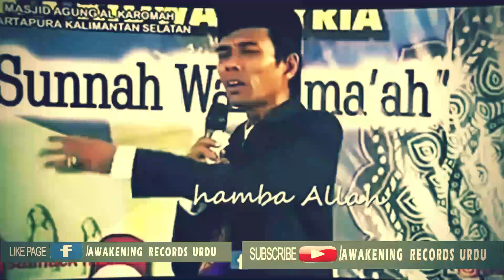cutest voice must watch ya nabi salam alaika ya rasol salam alaika by awakening recordss urdu#trend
cutest voice must watch ya nabi salam alaika  ya rasol salam alaika by awakening recordss urdu Small Indonesian girl
Maher Zain - Ya Nabi Salam Alayka (International Version) | Vocals Only - Official Music Video
kids nasheed no music,
kids nasheeds without music,
kids nasheed english,
kids nasheed islamic
Khan,Wajhi,Owais Raza Qadri,Anas Younus,Dua Noor,Ahmed Raza Qadri,Hafiz Tahir Qadri,Arif Lohar
nasyeed,song,performance,islam,music,live,muslim,malaysia